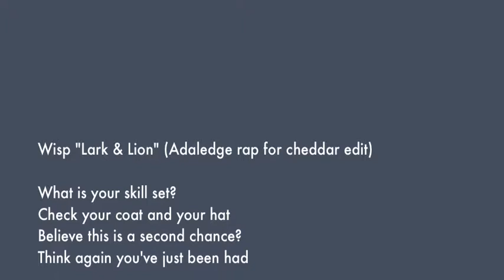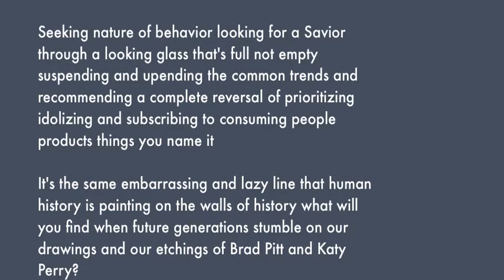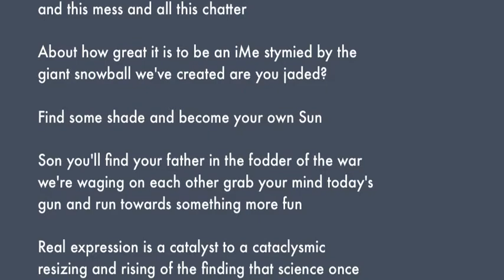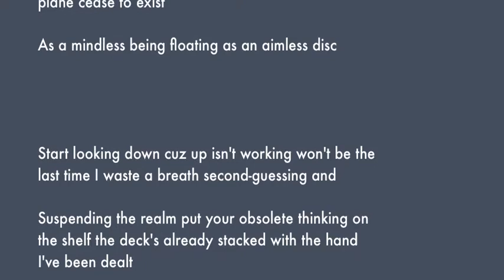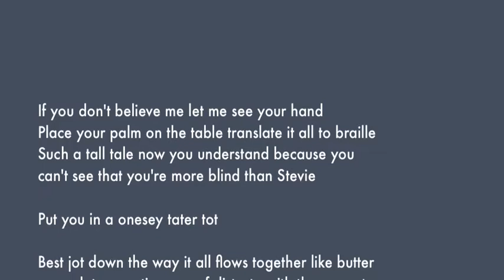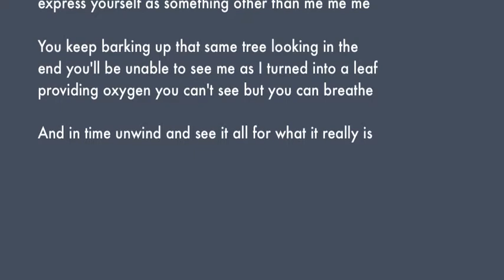Wisp "Lark & Lion" (Adaledge rap for cheddar edit)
Original track, "Lark & Lion" by Wisp, released July 1, 2012, on Electronic Explorations compilation. Lyrics are in the video.